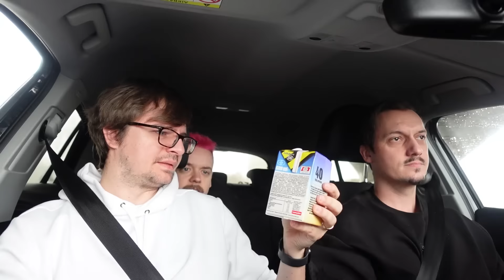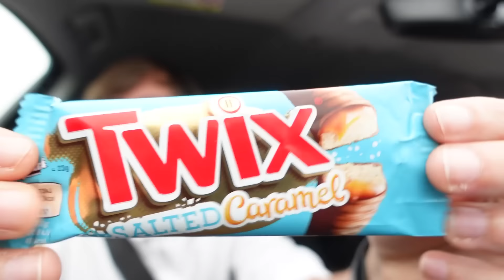XXL Raststätten Test Sonderedition! - TEST AUS DEM AUTO!